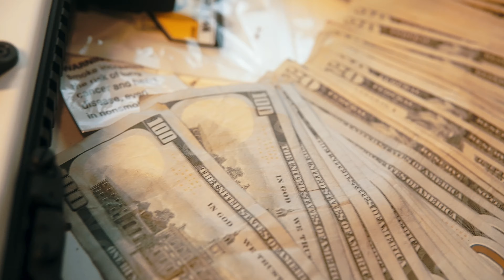MOBBOSS OS MOBSTYLE (SHOT BY EVISIONS)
OS MOBSTYLE (SHOT BY EVISIONS)